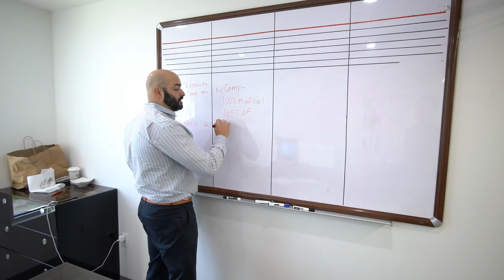What Workers Compensation Covers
What exactly does worker's compensation cover?

In this video we break down what it covers and why worker's compensation is such an important part of insurance.  You definitely need it, and this is why.